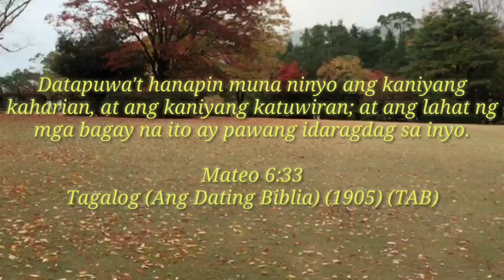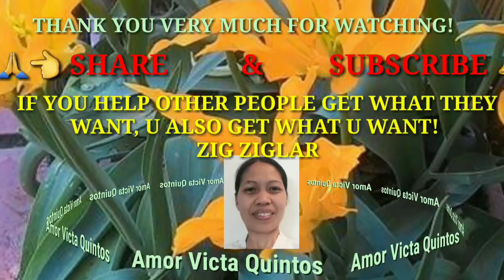KAYA PALA TAYO MAHIRAP DAHIL SA ATING POOR MINDSET, PALITAN NA NG SUCCESSFUL MINDSET!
Ang aking mga video ay tungkol sa mga karunungan at kaalaman, mga paraan kung paano ba tayo makakaahon sa kahirapan , financial literacy is the key to our hardships in life.
OUR FUTURE WILL BE DETERMINED BY THE CHOICES WE MADE TODAY, NOT TOMORROW.

POOR PEOPLE MINDSET                      SUCCESSFUL MINDSET
1. At free time - watch TV                -read educatinal, good books
2. Get paid base on time                  -get paid base on results
3. Focus on saving or spend all      - focus on investing, keep a part, invest
4. no money working for them         -money working for them
5. Believe money is the root of all evil       -poverty is the root of all evil
6. Have a lottery mentality                          -have an action mentality
7. Wait for aperfect moment                       - get started, a man of action
8. still preparing                                            -sees opportunity

SUCCESS IS NOT AN ACCIDENT., IT IS HARDWORK, PERSEVERANCE, LEARNING, STUDYING, SACRIFICES, AND LOVE WHAT YOU ARE DOING. SUCCESS IS IM GONNA MAKE IT HAPPENED.